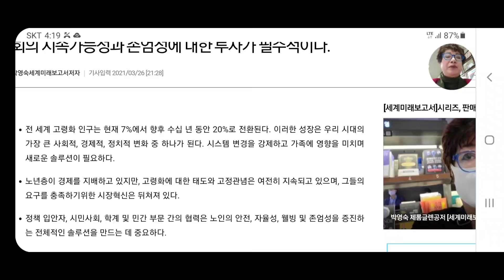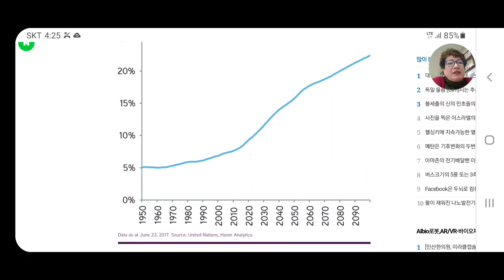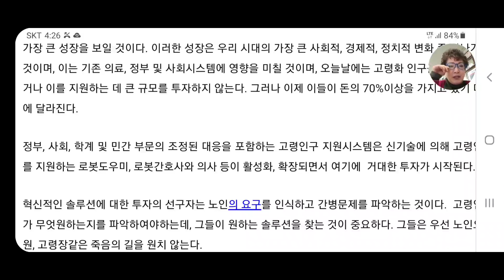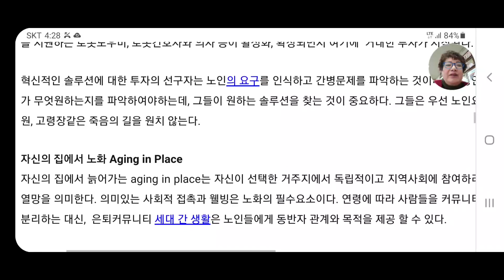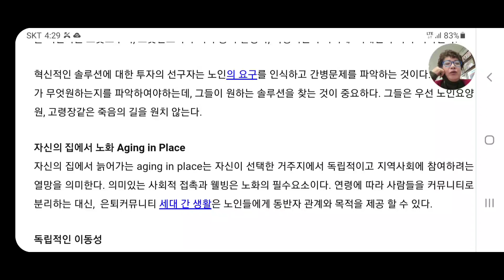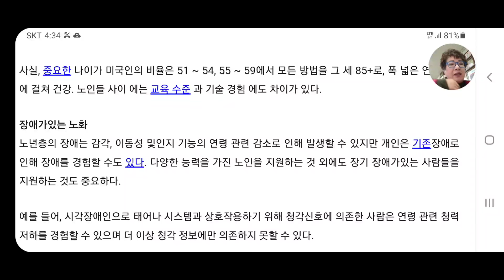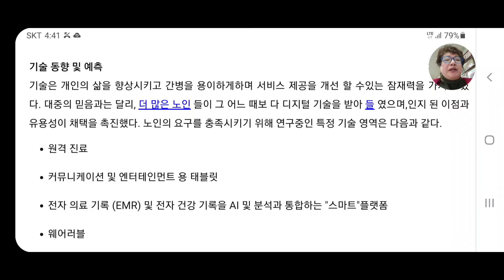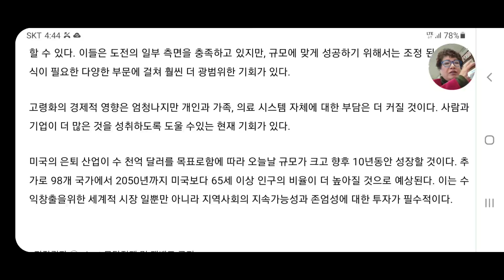최대부상산업은 고령인구 은퇴자산업! 요양원 고려장대신 로봇도우미지원, 치매위한 로봇간호사 간병인, 사회참여솔루션, 자율차로 이동성제공.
최대부상산업은 고령인구 은퇴자산업! 요양원 고려장대신 로봇도우미지원, 치매위한 로봇간호사 간병인 지원, 사회참여솔루션, 자율차로 이동성제공, 친인척 3-4대가 모여사는 다세대주택, 지적활동 활용 의무화 방안으로 80대까지 생산적인 활동보장 등

전 세계 고령화 인구는 현재 7%에서 향후 수십 년 동안 20%로 전환된다. 이러한 성장은 우리 시대의 가장 큰 사회적, 경제적, 정치적 변화 중 하나가 된다. 시스템 변경을 강제하고 가족에 영향을 미치며 새로운 솔루션이 필요하다. 노년층이 경제를 지배하고 있고 돈의 70%이상을 소유하지만, 고령화에 대한 태도와 고정관념은 여전히 ​​지속되고 있으며, 그들의 요구를 충족하기위한 시장혁신은 뒤쳐져 있다. 정책 입안자, 시민사회, 학계 및 민간 부문 간의 협력은 노인의 안전, 자율성, 웰빙 및 존엄성을 증진하는 전체적인 솔루션을 만드는 데 중요하다.

최근 조사 에 따르면 미국의 베이비붐세대는 향후 5년 동안 가처분 소득의 70%를 차지할 것으로 예상되지만 광고활동의 10%미만이 고령인구를 향하고 있다. 그들이 은퇴하기 시작하고 앞으로 수십 년 동안  은퇴서비스 영역은 미개척 분야이며 여기에 거대한 기회가 있다.